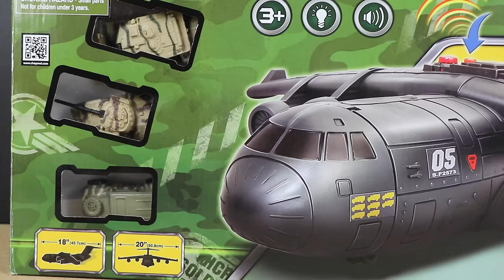Micro Soldiers Military Airplane Tanks Soldiers Helicopter Playset Toy Video for KIDS Boys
Hi kids!  Today, I’m going to unbox the Micro Soldiers Playset.  Watch me unbox, build the plane, and play with the Big Military Airplane, Helicopter, Humvee, Jeep, and Soldiers.  I also used the Kinetic Sand for the war zone. Also, watch the tank drop off from the airplane using parachute.

Россия, 日本, ไทย, Brasil, इंडिया, Français, Deutsch, 한국어, 中文, svenska, Polski, Norge, norsk

Please also watch their videos.  They’re awesome.